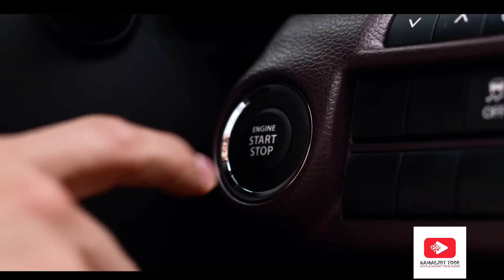MARUTI SUZUKI FRONX SHOWCASED AT AUTO EXPO 2023.BOOKINS OPEN.LAUNCH SOON.EXP PRICE 8 LAKH.